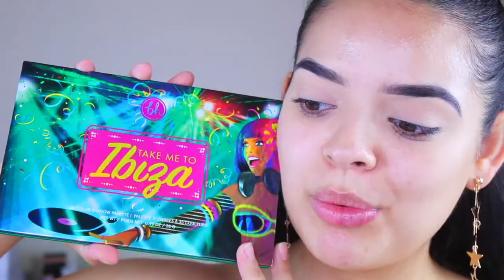La Nueva Paleta de Take Me Back to Ibiza está...Interesante | Tutorial + Reseña | JackieFlores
hola hermosas! Bienvenidas al video de hoy! En este video, vamos a revisar la nueva paleta de BH Cosmetics, Take Me Back to Ibiza! Es la hermana de la Take Me Back to Brazil Palette que es una de mis paletas favoritas! Vamos a hacer una reseña y un tutorial sobre la paleta para ver cómo funciona y si vale la pena.

Que piensan chicas? Vale la pena??

Xoxo
   Jackie

   Usa "Flores" para el 10%

"thejackieflores" para el 5%

NO SOY DUEÑA DE ESTA MUSICA!